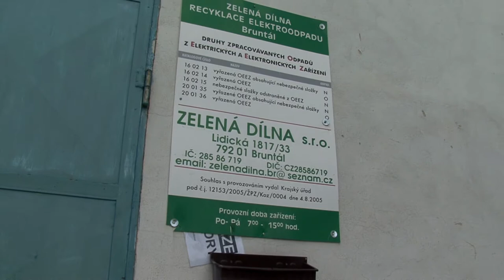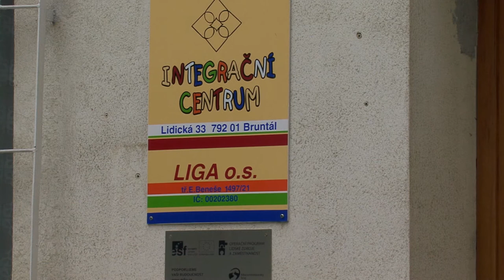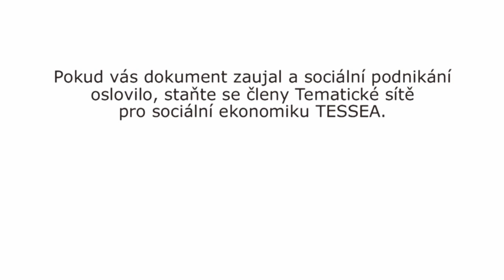Medailonek o sociálním podniku - Zelená dílna s.r.o. - LIGA, o.p.s.- 2013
Sociální podnik Zelená dílna s. r. o. vznikl jako samostatný podnik v roce 2009, jeho činnost ale započala již v srpnu roku 2005 v rámci samostatné sociálně podnikatelské sekce obecně prospěšné společnosti LIGA o. p. s. Od počátku své existence se podnik zabývá ekologickou recyklací odpadního elektrického a elektronického zařízení jako svou hlavní činností. V dílčích činnostech pak provádí různé další práce, např. třídění materiálu na zakázku, demontáže světlometů, nebo také nákladní automobilovou dopravu vozidly přesahující 3,5 t.

Sociální podnik je zařazen mezi zpracovateli specializovaného odpadního zboží, má uzavřenou smlouvu se všemi relevantními společenskými systémy ustanovenými v zákoně o odpadech, které financují celý chod sběru a zpracování odpadů v naší republice. Sociální podnik na tomto trhu nevyužívá nijakých zvláštních výhrad, oproti jiným zpracovatelům, musí dodržovat všechny stanovené náročné podmínky a požadavky systémů, podléhá přísným kontrolám systémů na dodržování technologických postupů, vedení dokumentace, ukládání a skladování a v neposlední řadě také kontrole dodržování navrácení alespoň 70% z přijatého odpadu zpět na druhotný trh surovin.

CC-BY Attribution